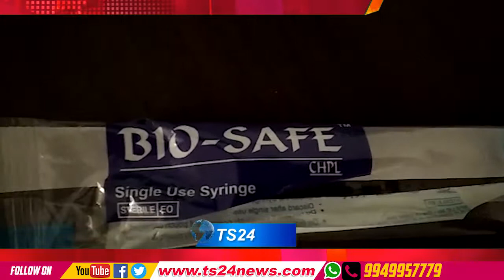TS24 News రేవ్ పార్టీ ని భగ్నం చేసి 7 డాక్టర్లను అదుపులోకి తీసుకున్న పోలీస్ లు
పార్టీ ని భగ్నం చేసి 7 డాక్టర్లను అదుపులోకి తీసుకున్న పోలీస్ లు